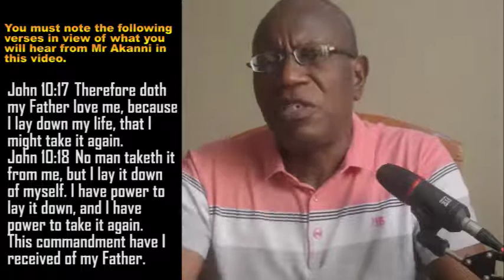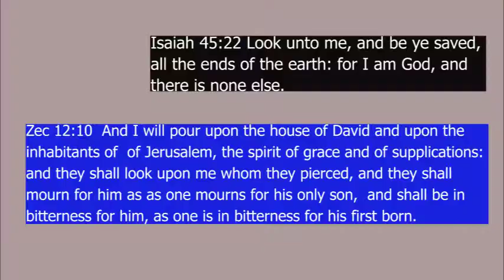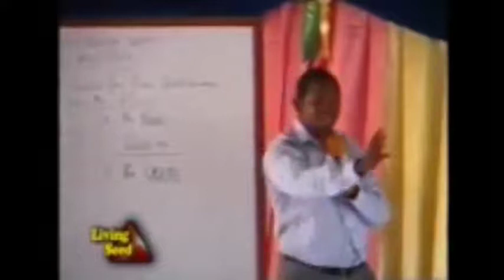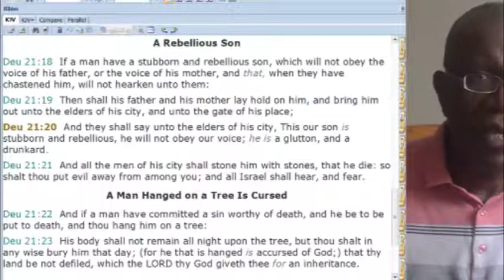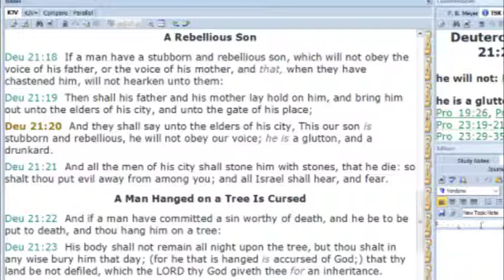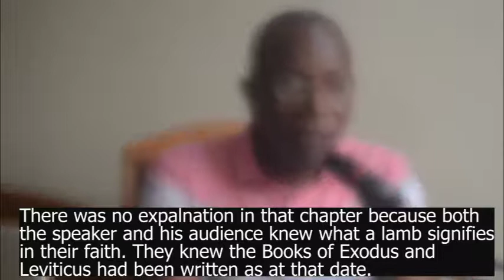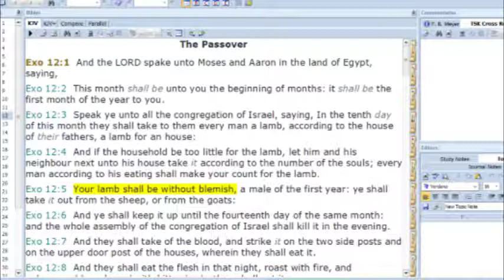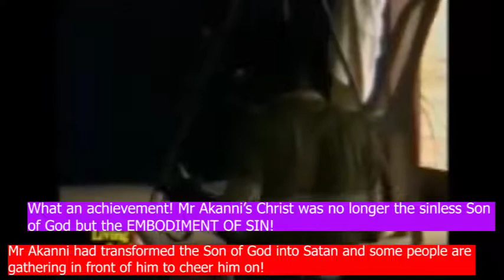𝗚𝗯𝗶𝗹𝗲 𝗔𝗸𝗮𝗻𝗻𝗶 𝗖𝗿𝗲𝗮𝘁𝗲𝘀 𝗛𝗶𝘀 𝗢𝘄𝗻 𝗝𝗲𝘀𝘂𝘀: 𝗧𝗲𝗮𝗰𝗵𝗲𝘀 𝗕𝗹𝗮𝘀𝗽𝗵𝗲𝗺𝗶𝗲𝘀 𝗔𝘀 𝗖𝗵𝗿𝗶𝘀𝘁𝗶𝗮𝗻𝗶𝘁𝘆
𝟏 𝐂𝐨𝐫𝐢𝐧𝐭𝐡𝐢𝐚𝐧𝐬 𝟏𝟐:𝟑  𝐖𝐡𝐞𝐫𝐞𝐟𝐨𝐫𝐞 𝐈 𝐠𝐢𝐯𝐞 𝐲𝐨𝐮 𝐭𝐨 𝐮𝐧𝐝𝐞𝐫𝐬𝐭𝐚𝐧𝐝, 𝐭𝐡𝐚𝐭 𝐧𝐨 𝐦𝐚𝐧 𝐬𝐩𝐞𝐚𝐤𝐢𝐧𝐠 𝐛𝐲 𝐭𝐡𝐞 𝐒𝐩𝐢𝐫𝐢𝐭 𝐨𝐟 𝐆𝐨𝐝 𝐜𝐚𝐥𝐥𝐬 𝐉𝐞𝐬𝐮𝐬 𝐚𝐜𝐜𝐮𝐫𝐬𝐞𝐝:

𝐉𝐨𝐡 𝟏𝟔:𝟏𝟑  𝐇𝐨𝐰𝐛𝐞𝐢𝐭 𝐰𝐡𝐞𝐧 𝐡𝐞, 𝐭𝐡𝐞 𝐒𝐩𝐢𝐫𝐢𝐭 𝐨𝐟 𝐭𝐫𝐮𝐭𝐡, 𝐢𝐬 𝐜𝐨𝐦𝐞, 𝐡𝐞 𝐰𝐢𝐥𝐥 𝐠𝐮𝐢𝐝𝐞 𝐲𝐨𝐮 𝐢𝐧𝐭𝐨 𝐚𝐥𝐥 𝐭𝐫𝐮𝐭𝐡: 𝐟𝐨𝐫 𝐡𝐞 𝐬𝐡𝐚𝐥𝐥 𝐧𝐨𝐭 𝐬𝐩𝐞𝐚𝐤 𝐨𝐟 𝐡𝐢𝐦𝐬𝐞𝐥𝐟; 𝐛𝐮𝐭 𝐰𝐡𝐚𝐭𝐬𝐨𝐞𝐯𝐞𝐫 𝐡𝐞 𝐬𝐡𝐚𝐥𝐥 𝐡𝐞𝐚𝐫, 𝐭𝐡𝐚𝐭 𝐬𝐡𝐚𝐥𝐥 𝐡𝐞 𝐬𝐩𝐞𝐚𝐤: 𝐚𝐧𝐝 𝐡𝐞 𝐰𝐢𝐥𝐥 𝐬𝐡𝐞𝐰 𝐲𝐨𝐮 𝐭𝐡𝐢𝐧𝐠𝐬 𝐭𝐨 𝐜𝐨𝐦𝐞.

𝐉𝐨𝐡 𝟏𝟔:𝟏𝟒  𝐇𝐞 𝐬𝐡𝐚𝐥𝐥 𝐠𝐥𝐨𝐫𝐢𝐟𝐲 𝐦𝐞:

It is important everyone should understand the basic doctrines of the Bible. That is the only way to protect yourself from deception.

Mr Akanni, proceeding from the blasphemous teachings of Pentecostalism, savages the Saviour and the Creator of the universe.

𝐈𝐦𝐩𝐨𝐫𝐭𝐚𝐧𝐭 𝐍𝐨𝐭𝐢𝐜𝐞:

𝗠𝘆 𝘃𝗶𝗱𝗲𝗼𝘀 𝗮𝗿𝗲 𝗻𝗼𝘁 𝗰𝗼𝗽𝘆𝗿𝗶𝗴𝗵𝘁𝗲𝗱. You can republish them, monitised or not, either in full or in part, in English or any language you are familiar with. Spreading the truth of the Lord Jesus Christ trumps all other considerations.